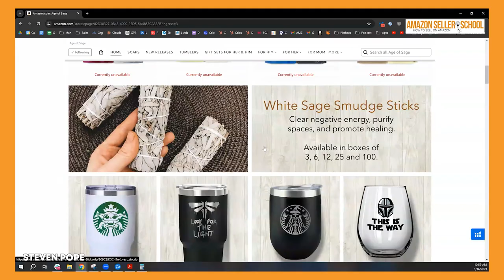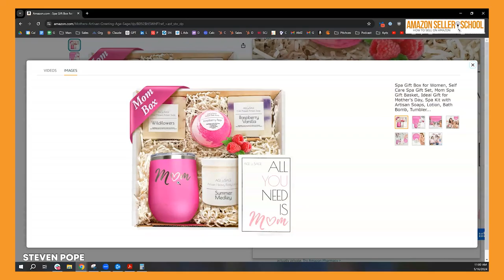Lessons From Losing $250K on Amazon with Steven Pope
Steven shares the story of how he lost $250,000 selling on Amazon and the valuable lessons he learned along the way. From navigating Amazon’s complex marketplace rules to optimizing your click-through rate (CTR), Steven offers actionable tips that can help you avoid his mistakes and grow your business. If you're an Amazon seller looking to scale or protect your brand, this episode is a must-watch!

Topics Covered:
00:00 Introduction to Steven Pope and My Amazon Guy
02:16 Lessons from losing $250K on Amazon
05:42 Why product selection and sourcing matter
17:10 Key strategies for boosting CTR
35:00 How to launch a new product on Amazon successfully